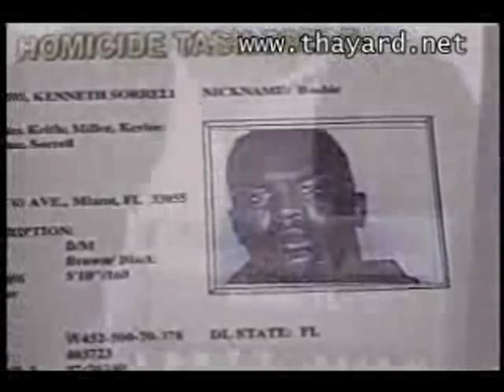MI-YAYO BOOBIE BOYS PART 1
miami gangs drug zoe pound east coast riders triple c's miami gangs drug zoe pound east coast riders triple c's